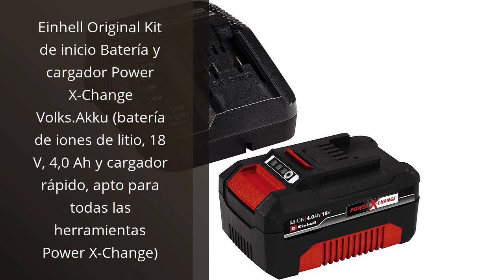【EINHELL POWER X-CHANGE】Los 4 Mejores Productos con el Poder de Einhell Power X-Change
✋  Aquí están los 4 mejores productos con el poder de einhell power x-change disponibles en el mercado.

🔽🔽🔽 ENLACES DE COMPRA EINHELL POWER X-CHANGE 🔽🔽🔽

1) Einhell Original Kit de inicio Batería y cargador Power X-Change Volks.Akku (batería de iones de litio, 18 V, 4,0 Ah y cargador rápido, apto para todas las herramientas Power X-Change)

2) Einhell TC-CD 18/35 Taladro / destornillador inalámbrico Li - Solo Power X-Change (iones de litio, atenuador electrónico, iluminación LED, sin batería ni cargador) Rojo, Negro

3) Einhell Taladro con batería TE-CD 18/45 3X-Li+22 Power X-Change (18 V, 45 Nm, portabrocas desmontable, pieza angular y excéntrica, set de puntas de 22 piezas, 2 baterías de 2,0 Ah, cargador + E-Box)

4) Einhell Taladro percutor TE-CD 18/48 Li-i-Solo Power X-Change 18 V, 23 ajustes de par, 2 velocidades, función de taladrado de impacto, control de velocidad, LED, sin batería o cargador, Rojo, Negro

00:00 - Intro
00:06 - 1) Einhell Original Kit de inicio Batería y cargador...
00:45 - 2) Einhell TC-CD 18/35 Taladro / destornillador inalámbrico Li...
01:18 - 3) Einhell Taladro con batería TE-CD 18/45 3X-Li+22 Power...
02:06 - 4) Einhell Taladro percutor TE-CD 18/48 Li-i-Solo Power...
02:42 - Outro